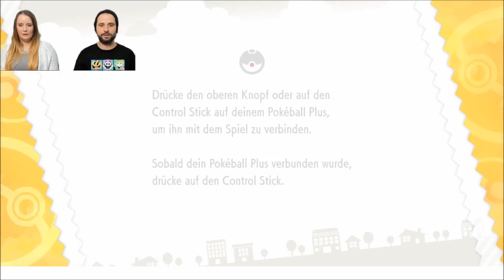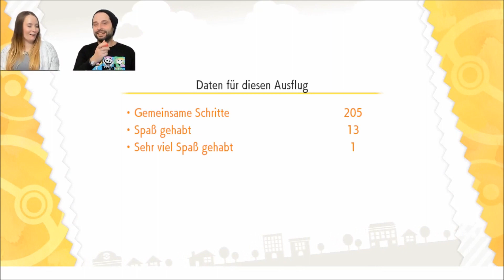Herr Rog zockt (w/ Julia): Pokémon: Let's Go, Pikachu! #17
Nicht nur bei SmackBoom, sondern auch in der bunten Pokémonwelt gibt es ein Gamer-Paradies.
Hier ist jedoch nicht nur Spaß versteckt, sondern auch Team Rocket! Um den Halunken das handwerk zu legen, muss Herr Rog beweisen, dass er nicht, wie Meistertrainerin Julia behauptet, ganz so blöd ist, wie er aussieht... Ach ja, Watt ist auch dabei!